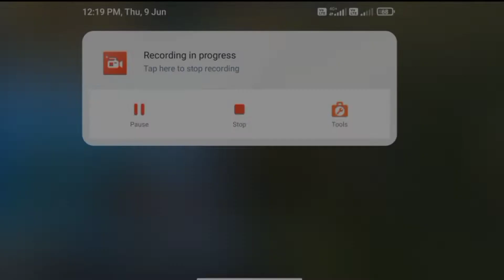UMP JOD OR WOT 🥷❣️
About Me▶
                 My Name is ABHI
               "MOBILE PLAYAR"
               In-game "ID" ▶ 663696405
               In-game "Name" ▶ ＷＡＹＮＥＭ ４４４

Specifications▶
         ▶📱 PHONE : POCO M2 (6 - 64)
         ▶ 📷 VIDEO EDITING : KINEMASTAR
         ▶ 🖼️ Photo/thumbnail Editing : PICSART